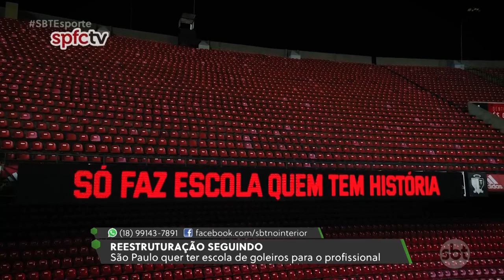SBT Esporte: Palmeiras se prepara para a Supercopa; Paulistão volta na próxima semana